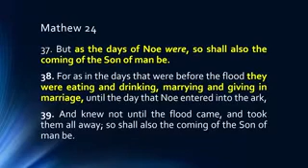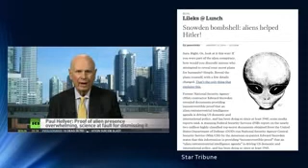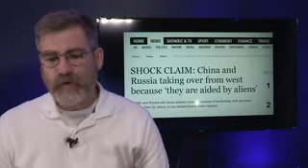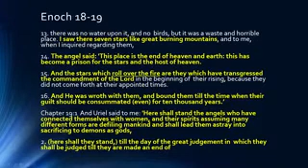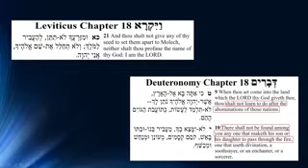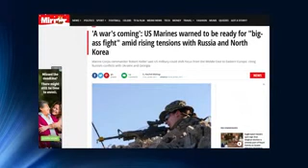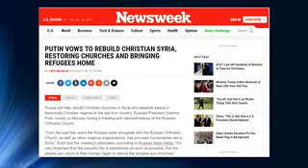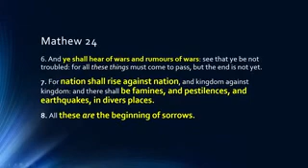A NEWS UPDATE Nephilim The Greatest Global Threat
Now During This Season Of Giving Please Notice to all who wish to Donate to the Missionary Fund here is the